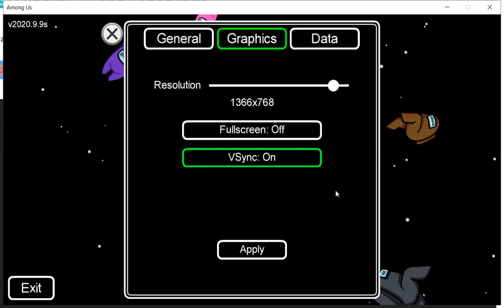Among Us Crewmate